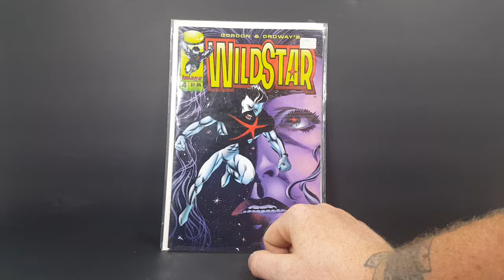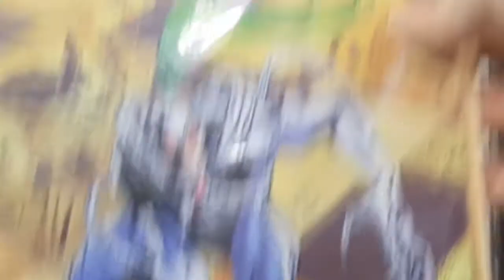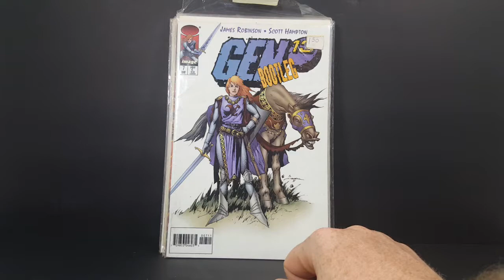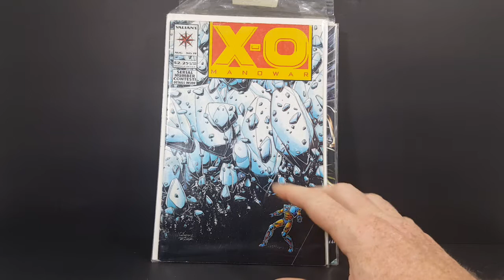Comic Book Haul: Image and Valiant Comics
This Video is NOT made for kids, This video is for adult collectors Comic Book Haul: Image and Valiant Comics